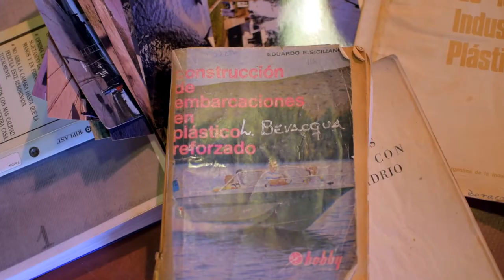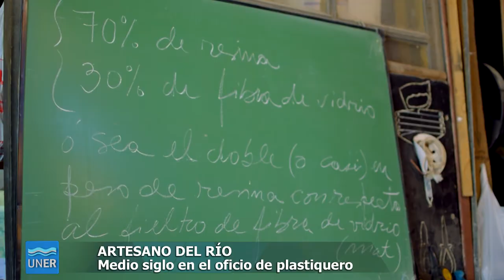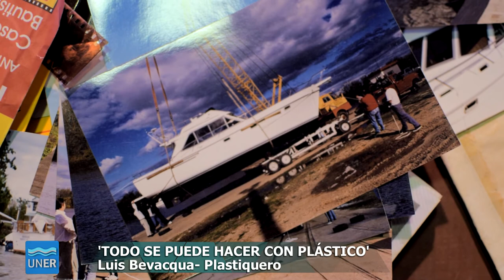Saber Hacer - Plastiquero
Luis Bevacqua es plastiquero y desde hace 50 años que trabaja fabricando embarcaciones de todos los tamaños de manera artesanal. Embarcaciones y muchas cosas más ya que, como él mismo dice, "con un pedazo de plástico podés hacer cualquier cosa".